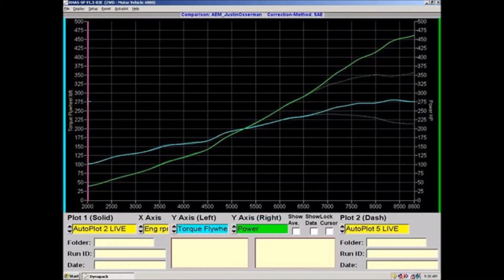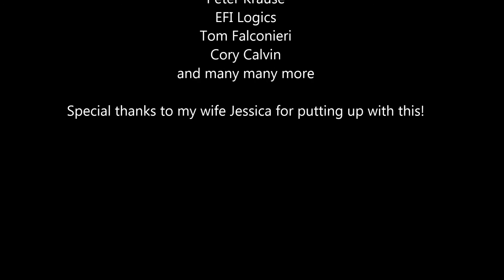Beastly s2000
Video of my build, with pictures, track video, and more! Now that the cars a beast it's time to work on driver mod's!